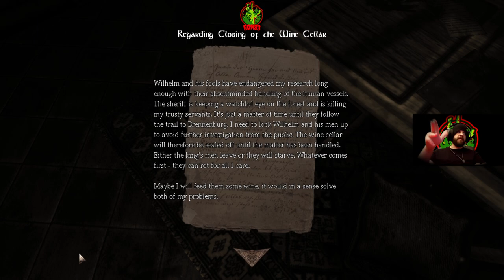I'm scared, I've never played this game before Ep.2 | Ron83 Plays Amnesia: The Dark Descent